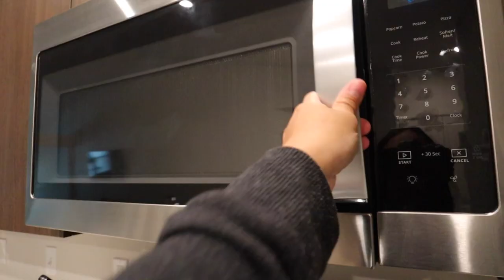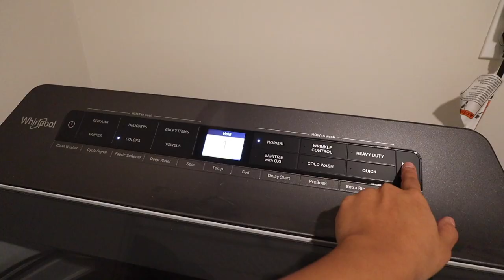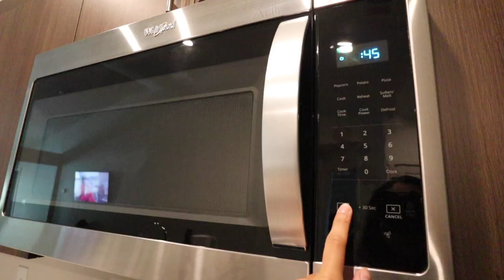VLOG: mom's birthday, 29 week ultrasound, packing for bachelorette party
Hello! Welcome to another vlog! Spend a couple of days with me :) Working out with my mom, spending her birthday with her, going to my 29 week ultrasound with my sister, and more!

Podcast: Apple & Spotify  @nickvseveryone

Camera Gear:
Camera + Lens
Vlog tripod